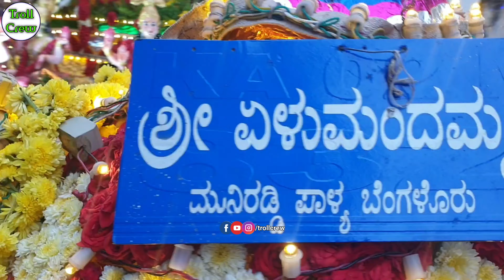Part 12 💛❤ JC Nagar Dasara Utsava 2022 | 50+ Pallaki 🥰 Tamate Sound 😘 DJ 🤗 TrollCrew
This is the video of Tamte Beats 2022

Credit: Troll Crew

All Copy Rights Recived.